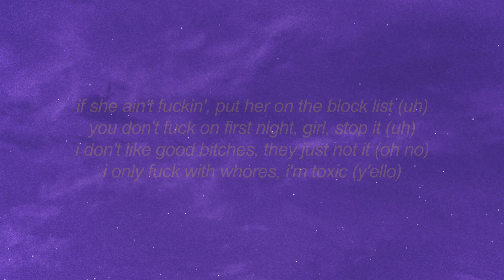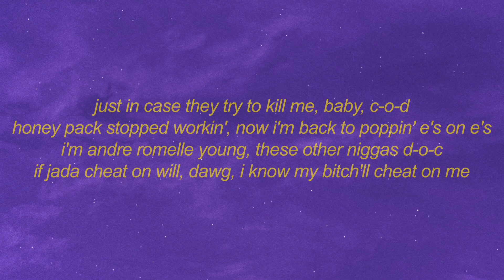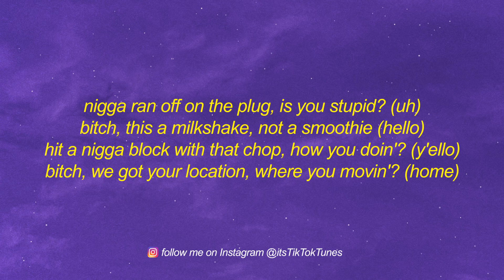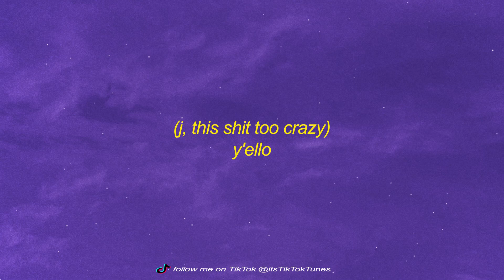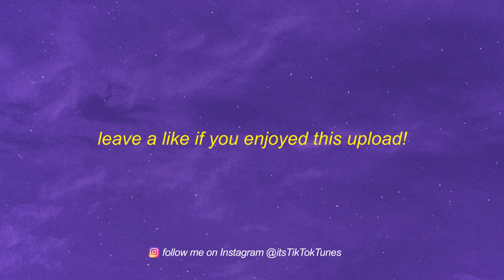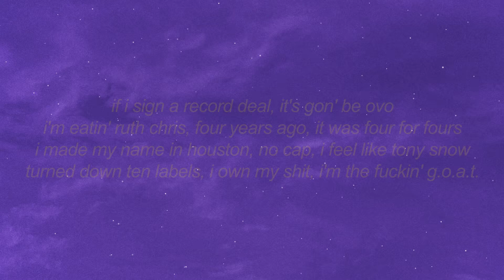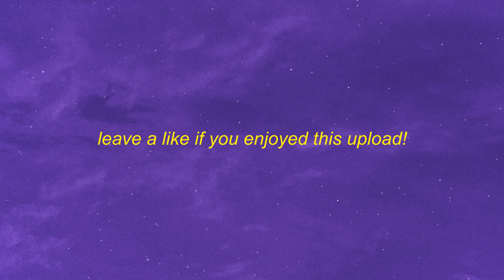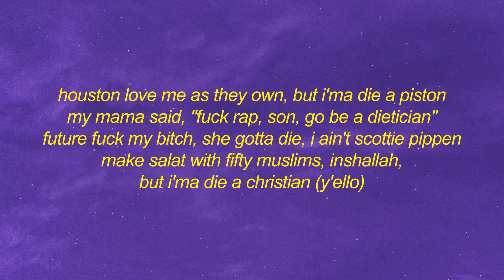Bfb Da Packman - Honey Pack Lyrics i don't like good b they just not it | 1 HOUR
Bfb Da Packman - Honey Pack Lyrics  i don't like good b they just not it